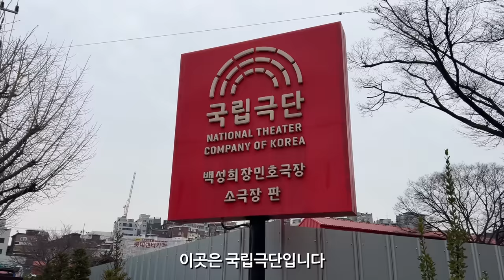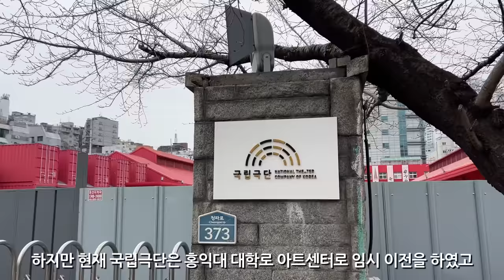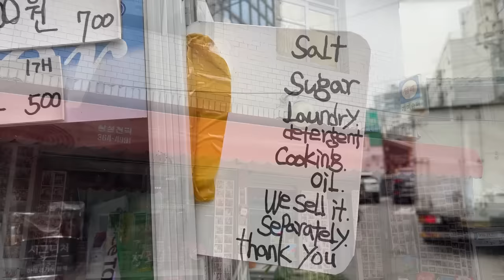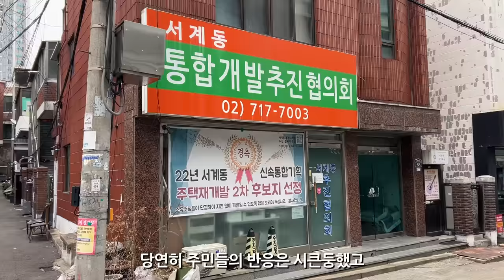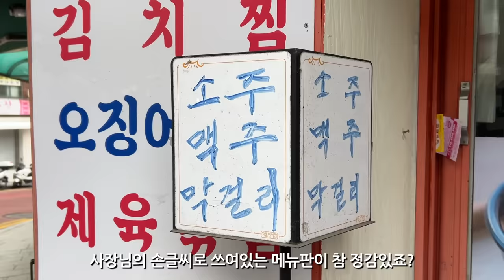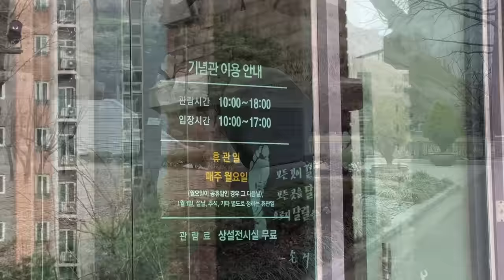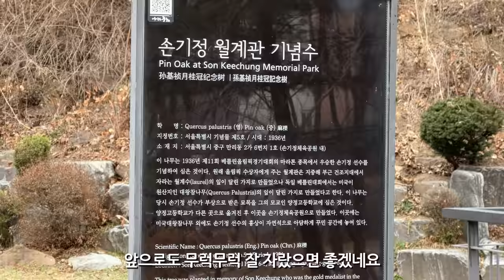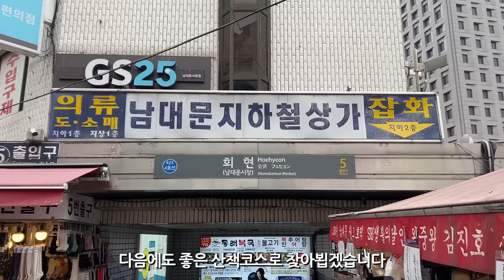와...이 동네가 서울 한복판이라고? 길 하나를 두고 홀로 시간이 멈춘 지역ㅣ대중교통 당일치기 여행ㅣ지하철 여행ㅣ도심산책ㅣ서울산책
멤버십에 가입하시면 '공간산책'에게 맛있는 커피 한잔과 함께 따뜻한 사랑을 후원해 주실 수 있습니다.

구독자님들의 많은 관심에 보답하고자, 언제나 좋은 영상을 위해 노력하는 공간산책이 되겠습니다.

안녕하세요.
우리 주변의 다양한 공간을 소개하는 공간산책입니다.

오늘의 산책 코스는 서울의 심장부에 위치하였지만,
길 하나를 두고 40년간 단절되어 시간이 멈춘 듯한 느낌의 동네를 다녀왔습니다.

서울에서 대중교통으로 편하게 다녀오실 수 있으니
따뜻한 봄날 좋은 산책 되시길 바랍니다!

감사합니다!